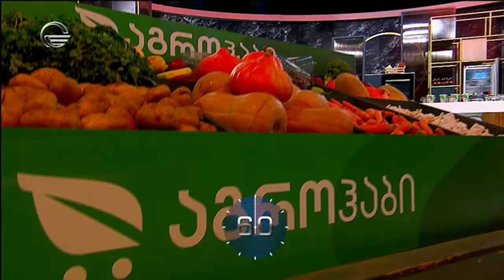კულინარიული დუელი - 10 ივლისი, 2021 წელი